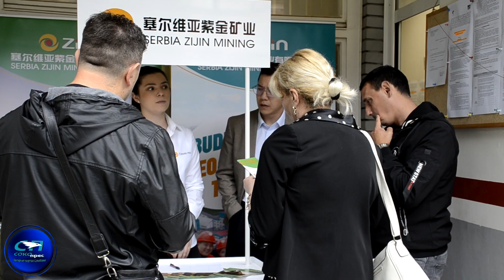Борани и Кинези понудили нова радна места...